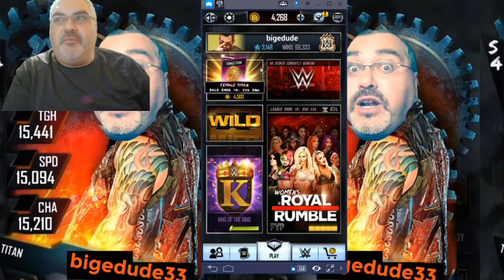Goliath KOTR Win, LMS Predictions, Throwback Fusion TODAY - WWE Supercard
How to make sure you get a Throwback Fusion card TODAY! Also, I hear you get a lot of Women if you win the Goliath KOTR - Does it Hold True? Also, LMS Pack is BACK in the store, so who is the LMS?!?!? Last Man Standing or Spending or Shtdanding or whatever. Will we still have those Ugly Booty Arenas of DOOM? Gosh I hope not! YEAH BUDDAY!

FAN MAIL:
bigedude
Yorkville,NY,13495